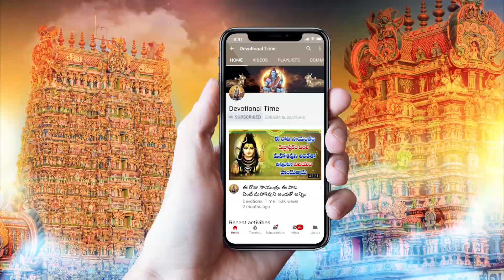LORD RAMA ASHTAKAM || POPULAR BHAKTI SPECIAL SONGS || TELUGU BEST RAMA SONGS